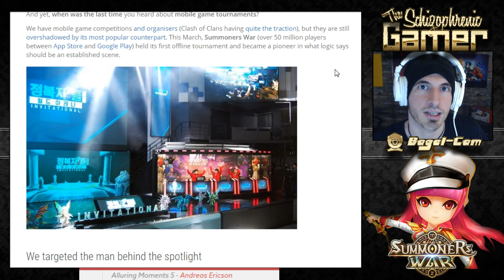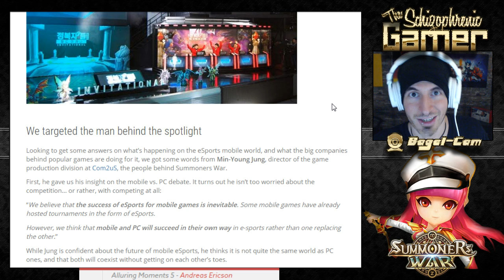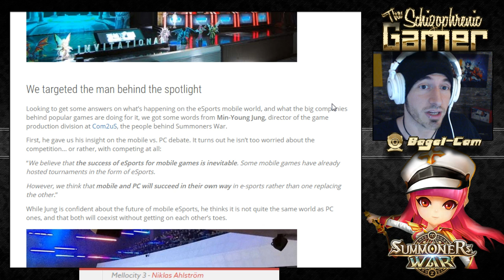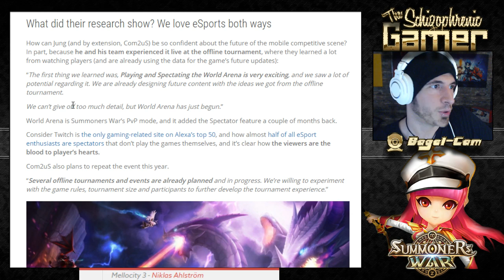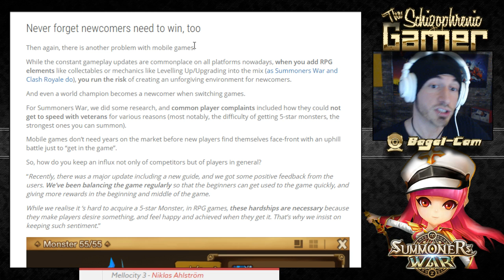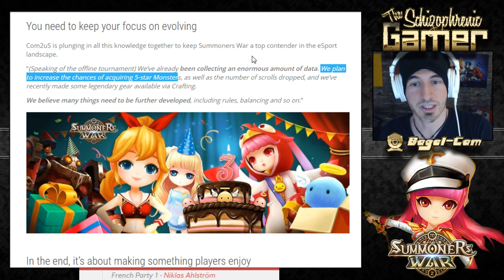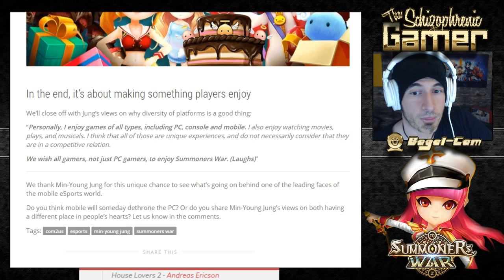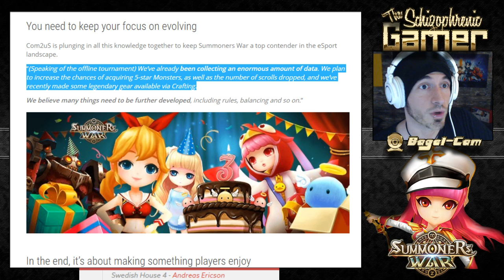SUMMONERS WAR : Com2us increasing Nat-5 drop rates?!?